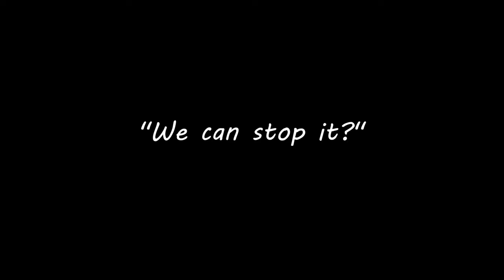Furry Infection - Trailer | Roblox Animation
This is an animation I made for more than two months. I hope you like it.
Join my Roblox group for your chance to be in the next episode